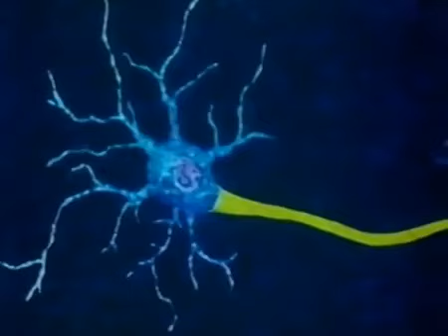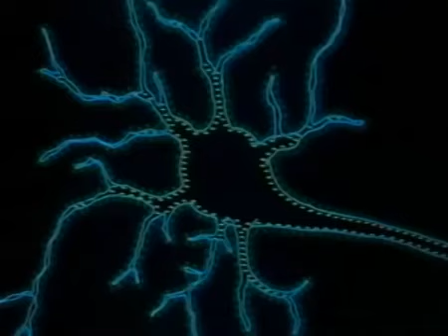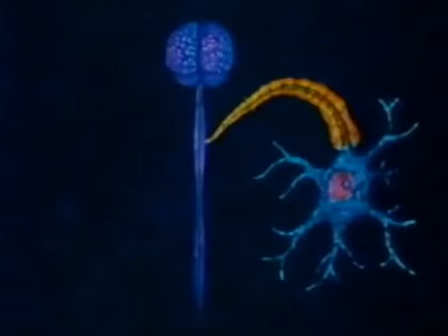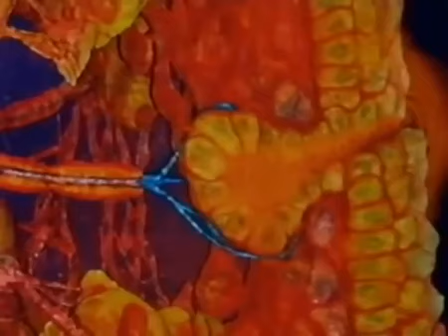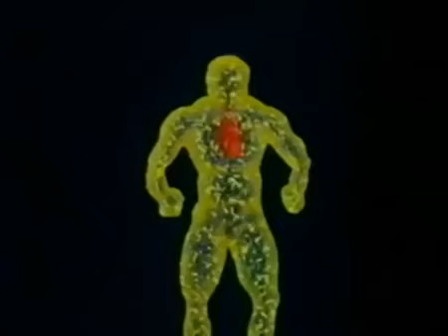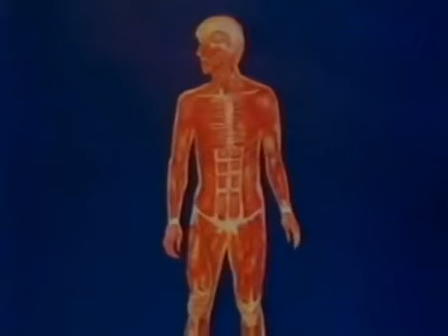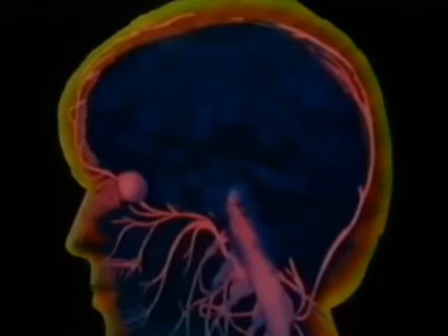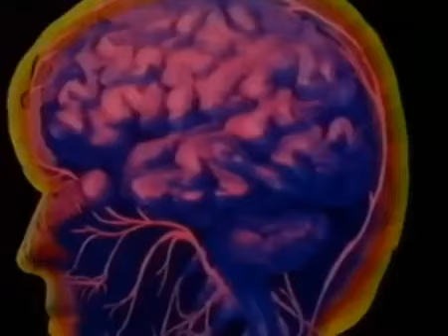Sistema Nervioso humano_Como funciona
En este vídeo se explican los siguientes aspectos:
-la estructura de una neurona, la sinapsis y el papel de los neurotransmisores en la misma.
-la fisiología del impulso nervioso (cómo se transmite).
-el funcionamiento de las neuronas sensitivas, efectoras, así como el arco reflejo.
-el SN Central y el SN Periférico
-el efecto de la nicotina, la cafeína, el alcohol y otras drogas sobre el funcionamientos del cerebro